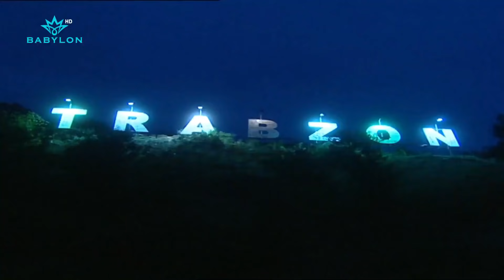ماكو شي جديد بس علي كمال انكتل من نارين مرة ثانية 🤣